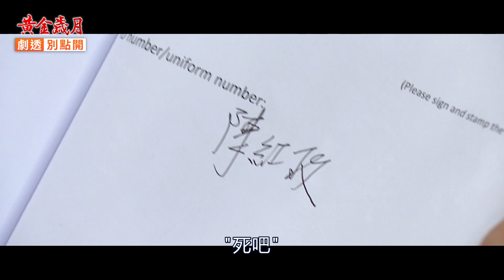【劇透別點開】黃金歲月 EP325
全新單元-劇透別點開 盲看你來猜
每天晚上陪你搶先劇透，記得看到最後一起『盲看畫面猜劇情』